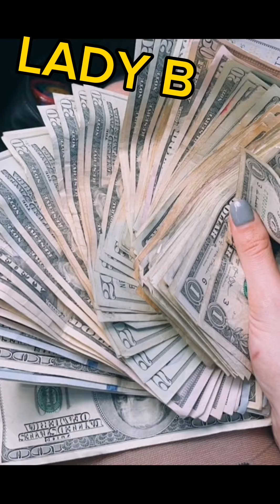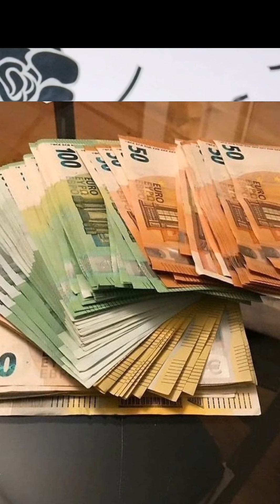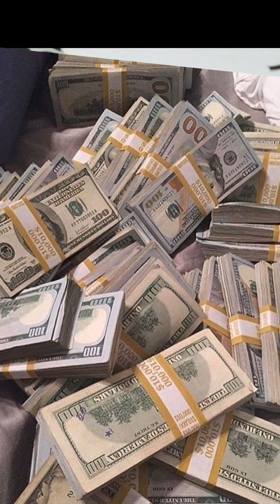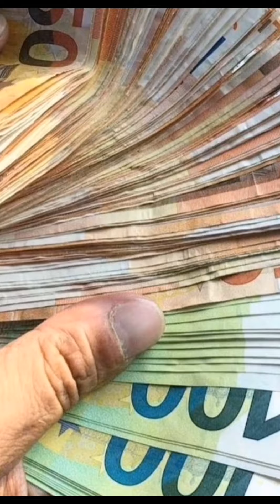How to make money with your contact list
The aim of this video is to teach how someone can make money with his or her contact list. Thanks for your constant support.
God bless you.
money making #
online marketing #